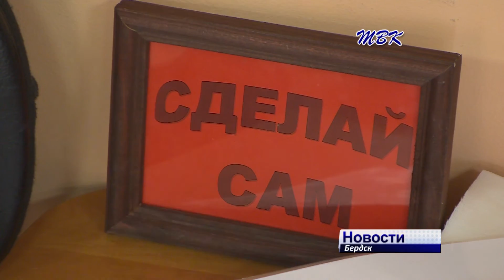История в куклах. В Бердском историко-художественном музее открылась выставка